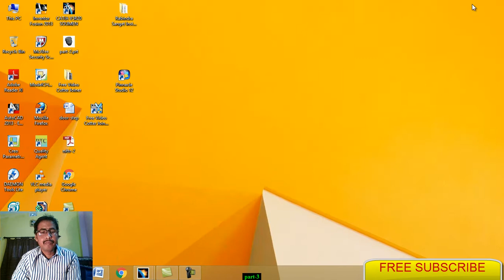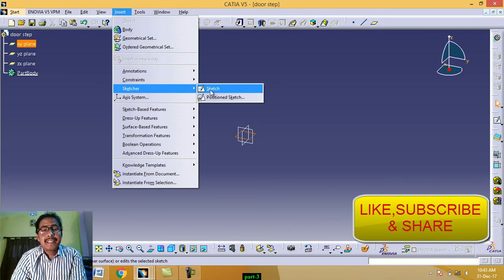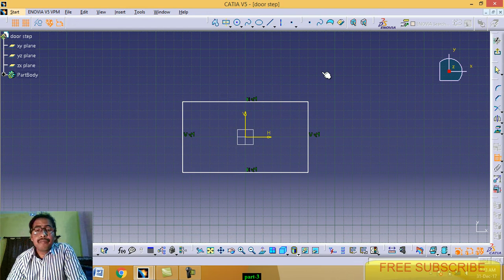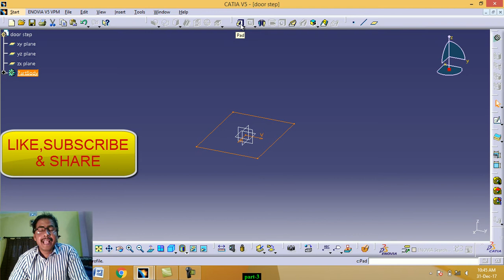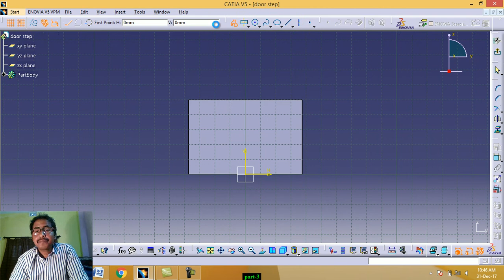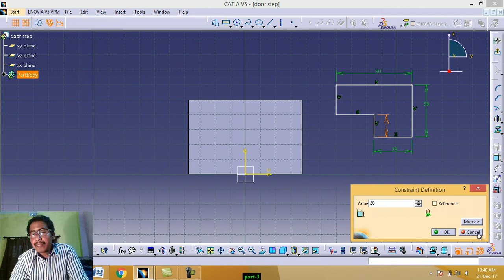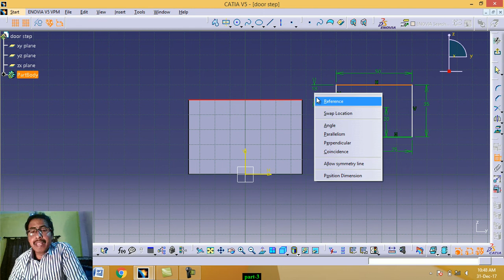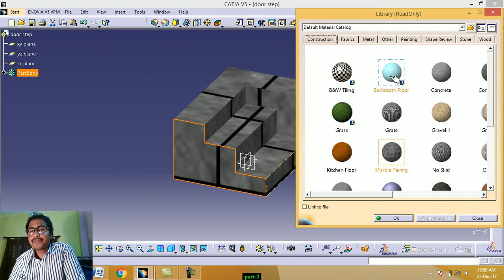CATIA TUTORIAL : Basic Part design - 1 | door step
CATIA, is used by manufacturing for mechanical engineering design.

By this tutorial students can learn how to create 3D model from 2D.
by CATIA. Here we create a door steps. mainly used PAD, POCKET, Line, Rectangle etc command.
Step by step operations shown in very simple way.

This Tutorial Video developed by Mr Soumen Chakrabarti, Faculty of Mechanical Engineering at Govt. Polytechnic, W.B., more than 25 years experience in teaching and CAD field. for any query, M- 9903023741

Catia_Basic_Practice _Part_design